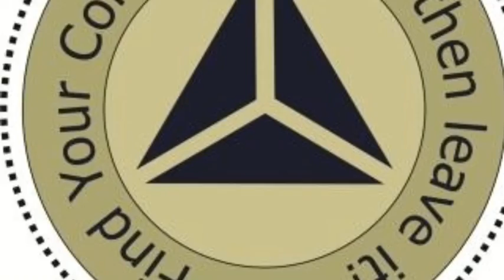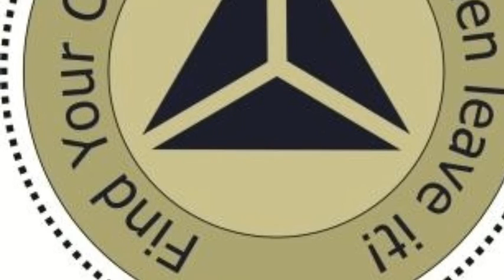Tactical Car Modul - For Pros Only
Ambush and Firebridge